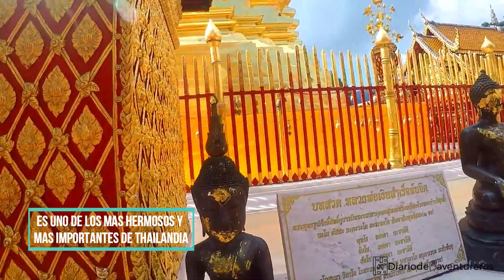TAILANDIA - Templos🛕, Elefantes🐘 & Aventura🚣 (Parte 2/3)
Aventureros, hoy les traemos la segunda parte de nuestro viaje a Tailandia, esta vez no hay playas pero sí muchas buenas experiencias que sabemos que ustedes van a disfrutar tanto como nosotros.

Hicimos maratón de templos por el centro de Chiang Mai (aquí entre nos son incontables) en cada esquina hay uno jejej, tambien pasamos el dia en una reserva de elefantes donde los rescataron de malas prácticas por parte de locales y turistas para poder ayudarlos a ingresar con más facilidad en su hábitat natural, y hasta hicimos rafting como parte del plan.

Aquí te dejamos los valores en baths y su conversión  aproximada a dólares de algunas de las entradas a los templos por persona:

Actividad con los Elefantes + Rafting: ฿2.500 = $80.13 USD